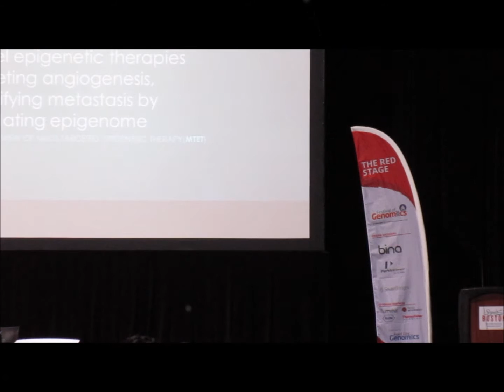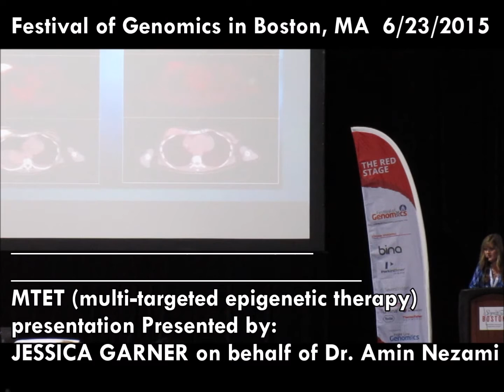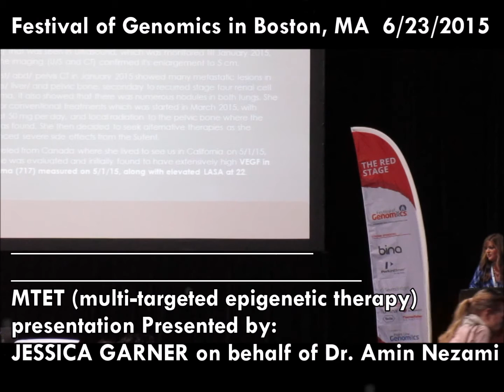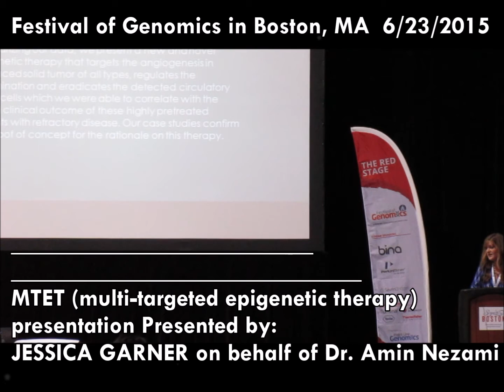Festival of Genomics 2015 MTET presentation by Jessica Garner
Festival of Genomics 2015 at the Boston Convention & Exhibition Centre, July 22-24, 2015. Pacific Medical Center of Hope's Jessica Garner presents on behalf of Dr.Nezami. Multi-Targeted Epigenetic Therapy (MTET).